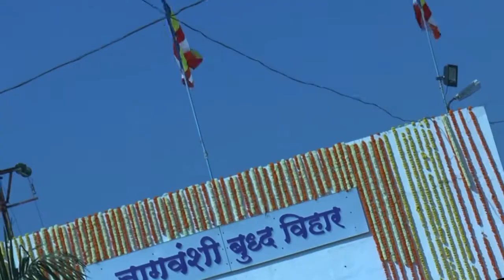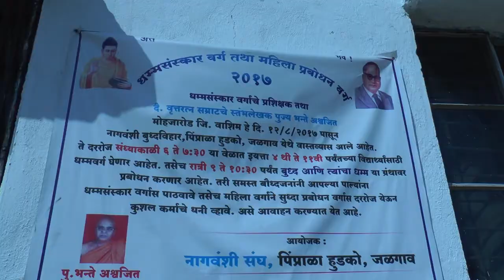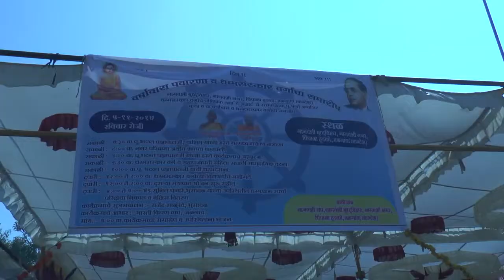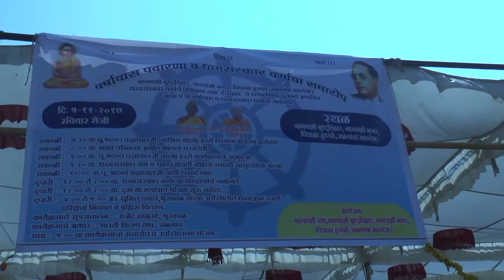वर्षावास पावारणा व धम्मसंस्कार वर्गाचा समारोप